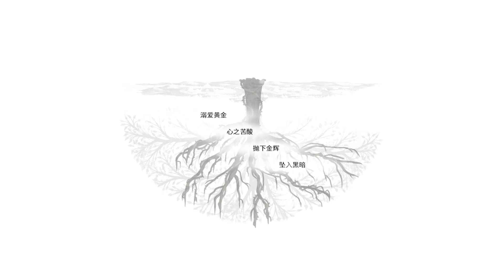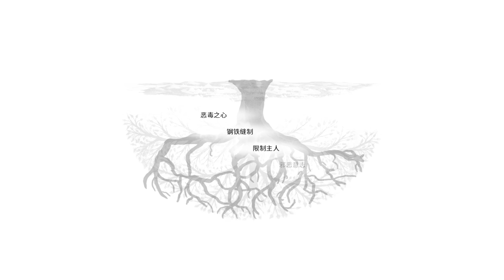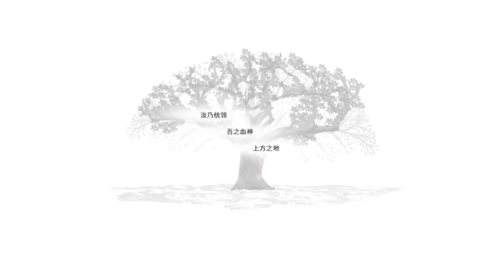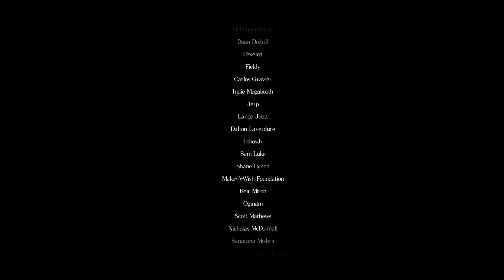【盐和避难所】手残也能过的游戏攻略第十一期-无名之神 隐藏商店 背叛教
想给我的饭菜多口肉的请到这里支持我。
我们开始玩盐和避难所这个游戏。
每一期攻略1-2个boss，尽可能采取简单而逃课的打法，不要求有高操作。
毕竟我也是个手残人员。